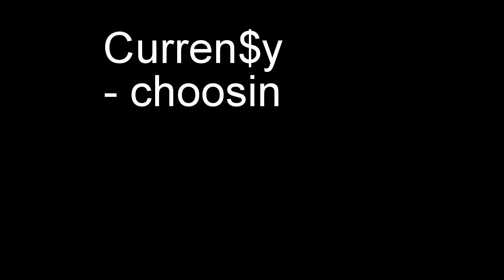tailgating in Nola 12 30 13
Just a quick little video I threw together from Sunday